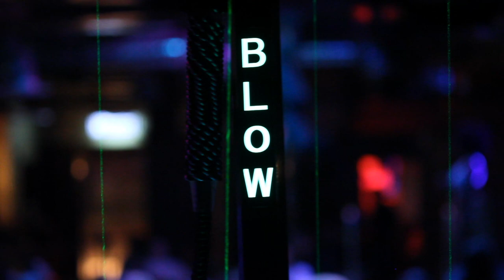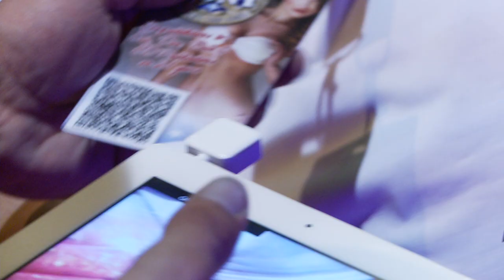Blow Hookah Nightlife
BLOW HOOKAH blowhookah.com - Worlds First Electronic Hookah TM. Revolutionary E-Hookah by BLOW is changing the game by allowing any venue to bring the hookah experience onto their floor. With our Patent Pending E-Hookah BLOW HOOKAH offers something no one has and everyone wants. Smoke Free, Tar and Toxin Free, No flame or Charcoal, No mess or maintenance. Combine these benefits along with an unheard of ROI and you can see why BLOW HOOKAH is a Club Owners dream product.